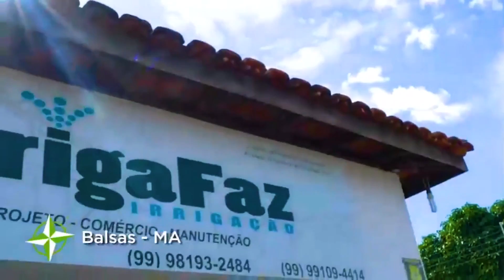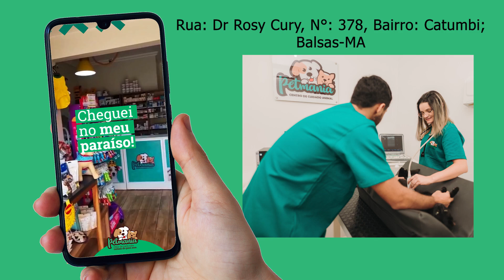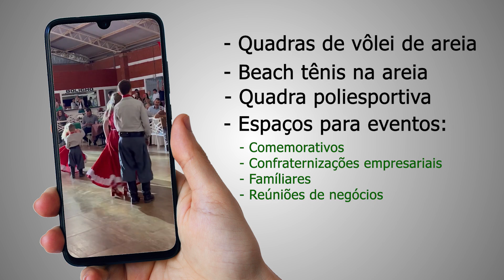Canto Campeiro #34 | Teixeirinha Filho e Teixeirinha Neto (25/06/2023)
Ohh de casa! Tem programa novo chegando por aqui ein...

Confira as atrações do nosso Programa Canto Campeiro de Hoje!!!

▪️Temos a presença de Teixeirinha Filho e Teixeirinha Neto fazendo a Trilha Sonora do Nosso Final de Semana;
▪️Na Cozinha Campeira tivemos o Cesar preparou uma boia pra lá de especial.

Se você é de Balsas-MA, nos acompanhe no SBT: Sábados das 08 às 10h | RedeTV: Domingos das 10 às 12h.

Se você for de outra região, assista o programa aqui pelo nosso Canal do YouTube Oficial todos os domingos às 12h! Um forte abraço 🙏🏻🤝🏼

Os valores, a música e os costumes da Tradição Gaúcha em um só lugar!

Programa Canto Campeiro
Apresentação: Cesar Filho

Agradecimentos:
Rogério Giaretton
Suzana Teixeira

Direção e Roteirização: Cesar Filho
Direção de Imagens: Jair Oliveira
Captação de Imagens: Jair Oliveira
Captação de Áudio: Jair Oliveira
Mixagem e Masterização de Áudio: Cesar Filho
Edição de Vídeo: Willian Santiago (Músicos Autênticos) e Cesar Filho